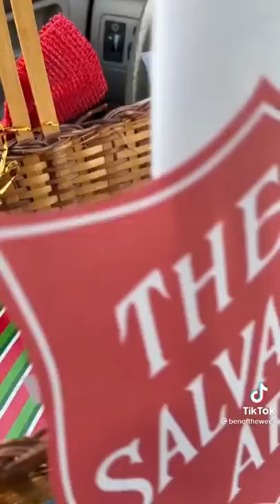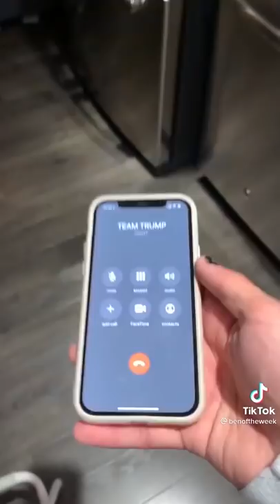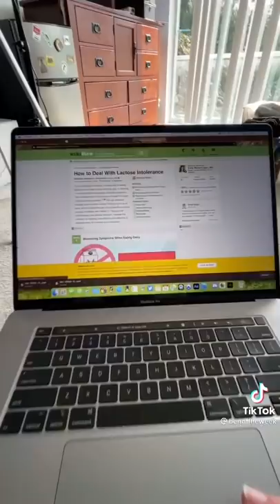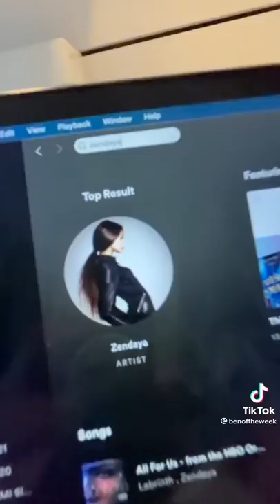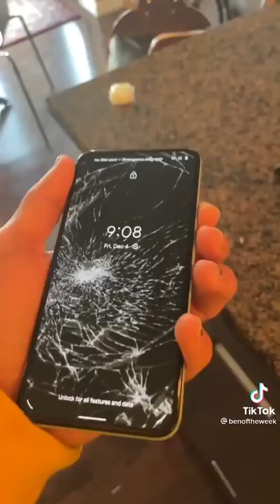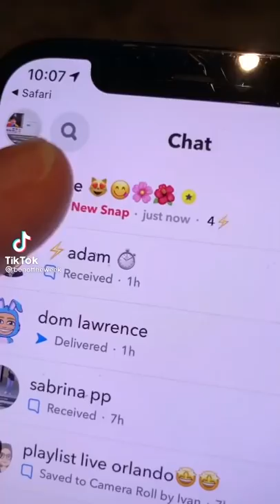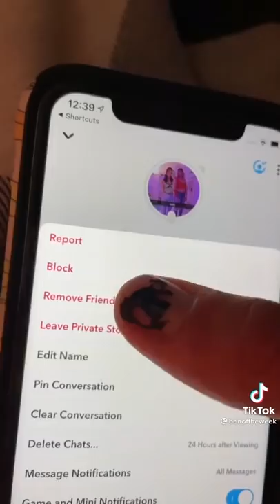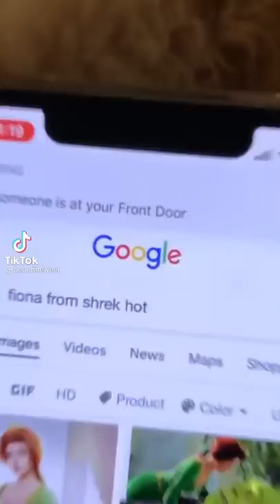BENOFTHEWEEK - Funny TikTok Compilation - December 2021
BENOFTHEWEEK (ben of the week): Comedy skit creator on TikTok whose videos fall under the category of surrealism. His content has earned him more than 8 million fans on his benoftheweek account.

Before Fame BENOFTHEWEEK
BENOFTHEWEEK started off on YouTube in 2010 with a channel that was deleted in 2013. That same year, he launched a new YouTube channel called BENOFTHEWEEK.

Trivia BENOFTHEWEEK
BENOFTHEWEEK posted pictures from his trip to VidCon 2018 on Instagram. He earned over 4 million views for a comedic April 2020 TikTok video captioned "the first person to clap ever."

Family Life
BENOFTHEWEEK full name is Ben De Almeida. Born in Edmonton, Alberta, he moved with his family to Tewksbury, Massachusetts when he was two years old. He is of French, German, Indian, and Portuguese descent.

Associated With
BENOFTHEWEEK initially went viral on TikTok due to his appearance resembling Noah Centineo. In his TikTok description he wrote, "noah centineo's ugly cousin."